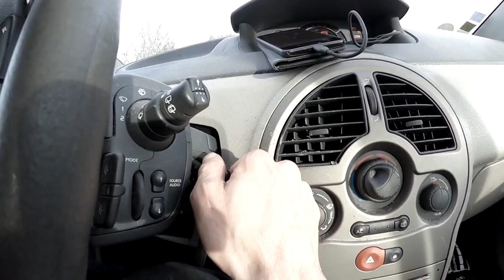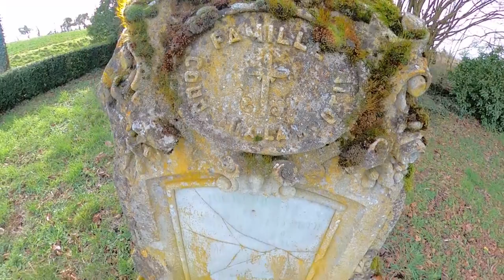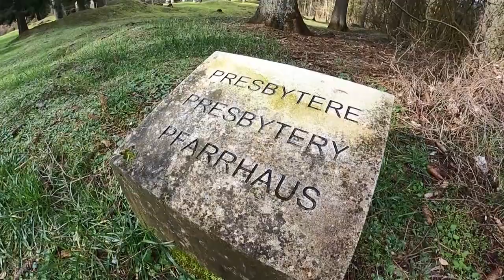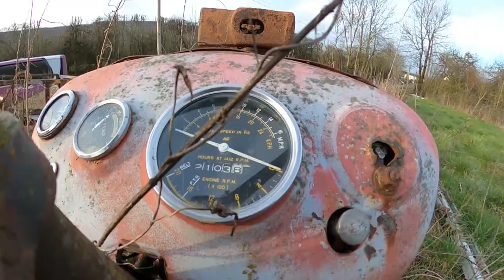Le Défricheur - Épisodes 1 - Surpris par le proprio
Une journée d'exploration, à la quête de spots. Le défricheur arpente les rases campagnes et les villes à la recherche d'un lieu atypiques...